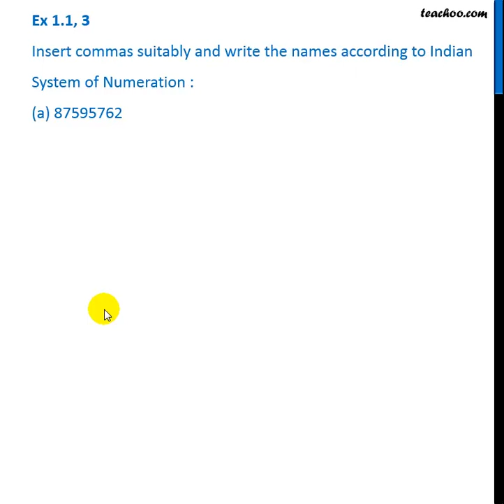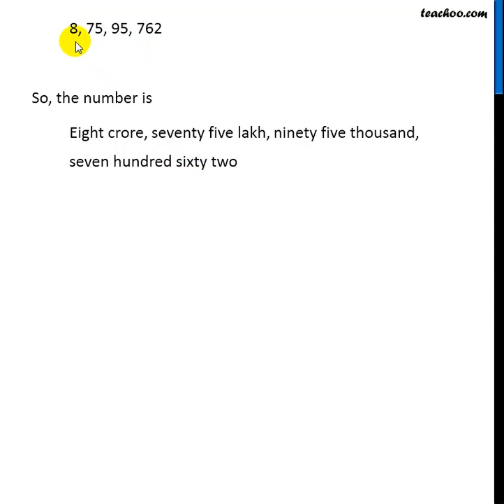Ex 1.1, 3 (a) - Insert commas & write name according to Indian (Hindi Video) - Teachoo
Get solutions to all questions of Linear Knowing our Numbers Class 6 You can also find all Maths solutions for Class 6 to 12 And solutions and videos for all subjects of class 6 to 12 — Download Teachoo App: Android IOS — Our SOCIAL MEDIA PROFILES ➡️ Instagram ➡️ LinkedIn ➡️ Twitter ➡️ Facebook — Teachoo is your go-to resource to learn anything. For school students, we provide the most organised content for all subjects for Classes 6 to 12. And for non-school students, we teach Excel, Tax Filing, Accounting, Finance and English speaking. Tags